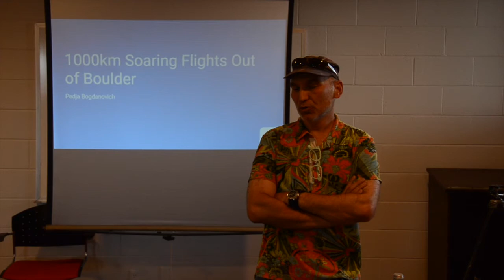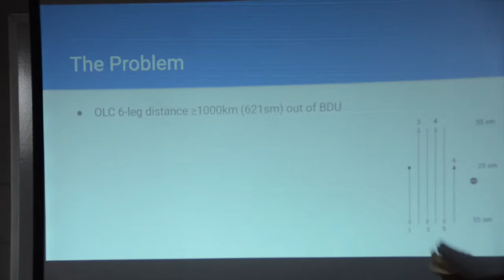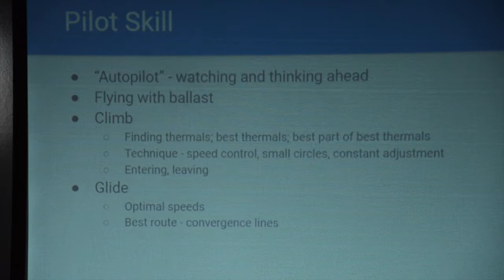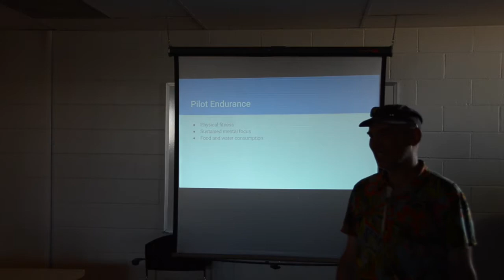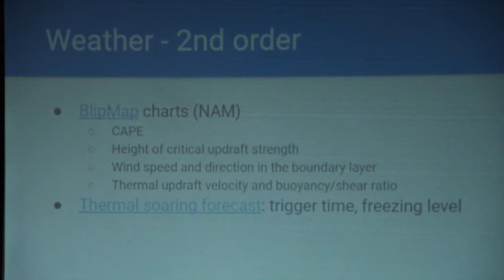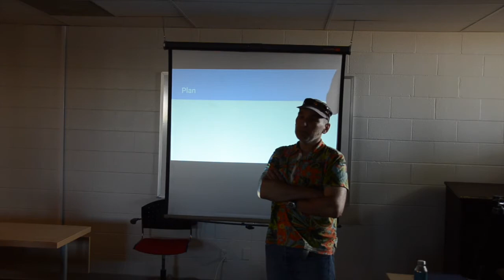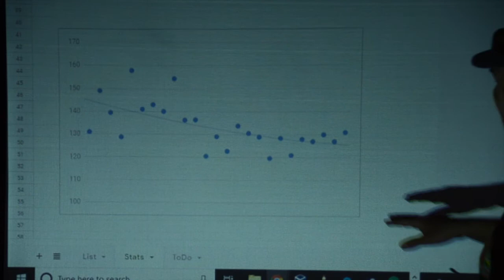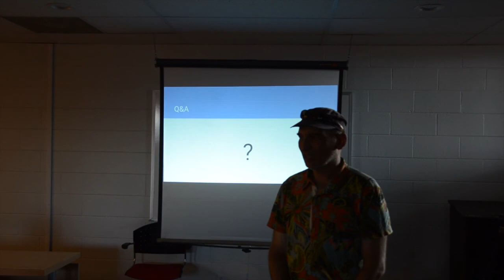1000km Soaring Flights Pedja Bogdanovich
Only few pilots have successfully completed 1000+km soaring flights in Colorado.  All of those flights were flown out of Boulder, Colorado. And the majority of these flights were flown by one pilot: Pedja Bogdanovich.  In this presentation, given in June 2019 at the Soaring Society of Boulder, Pedja explains his strategy and approach to planning and executing these amazing flights above the Rocky Mountains.  A veritable treasure trove of know-how, tips and tricks for any ambitious cross-country pilot.